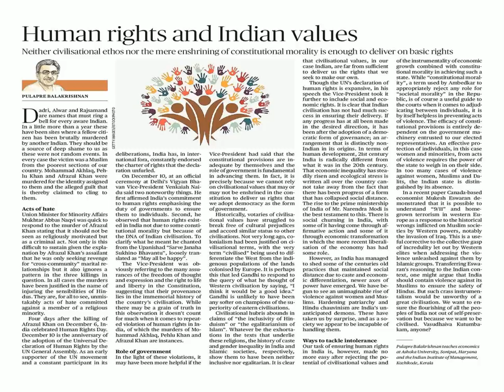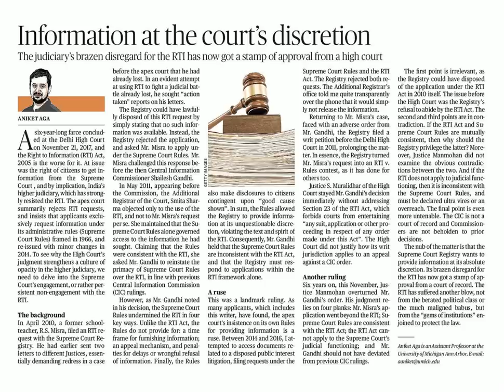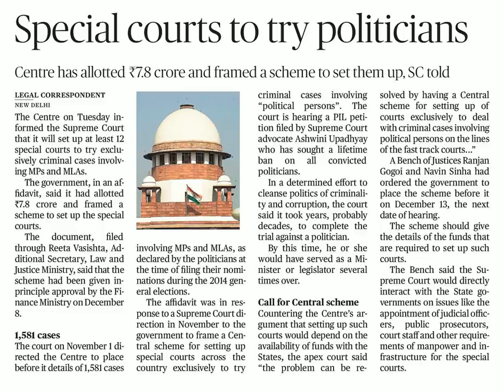13th December 2017 The Hindu News Analysis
Current Affairs Analysis by Insights IAS